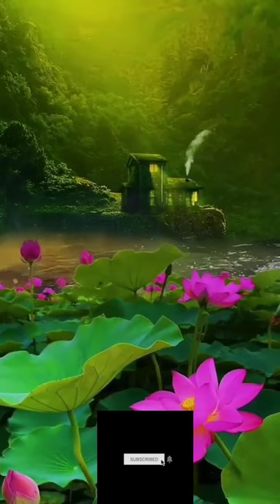Beautiful Piano Music ~ Relaxing Music for Studing,Relaxation or Sleeping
🍀 Let our therapy music help you calm easier! We have the Best Playlist of Insomnia Relief Music! Enjoy Hours of Piano Music for Deep Lucid Dreaming

🍀 Music to relax, meditate, study, read, massage, spa or sleep. This music is perfect to combat anxiety, stress or insomnia as it facilitates relaxation and helps us eliminate bad vibrations. They can also use this music as a background for guided meditation classes or sleep relaxations.

☑️For videos, podcasts, presentations, social media, websites, YouTube videos, Vimeo videos, Facebook, Instagram, Linkedin, Twitter, Tiktok, Google Podcasts ..  for commercial purposes and more.
You can use our free music how you want, anywhere you want! For you to use in your next projects, for free!

💌Can I use a soundtrack on your site and use it to monetize my youtube videos?

☑️Yes, you can monetize your videos/projects.

💌Is there more music?